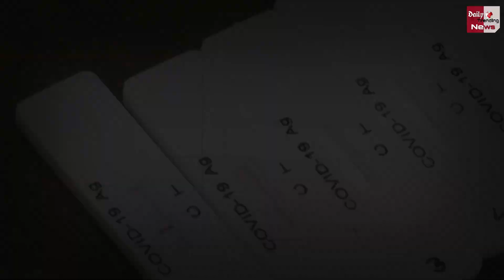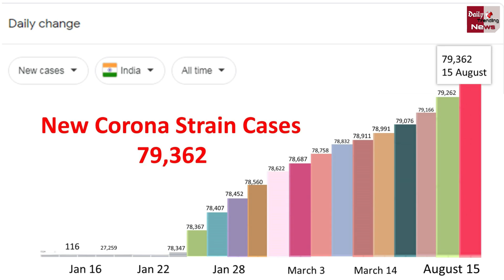आज भारत में नए Corona स्ट्रेन के मिले इतने केस | New Corona Strain Updates !